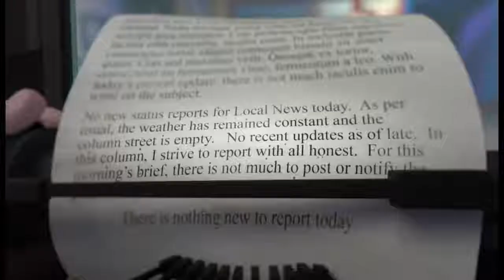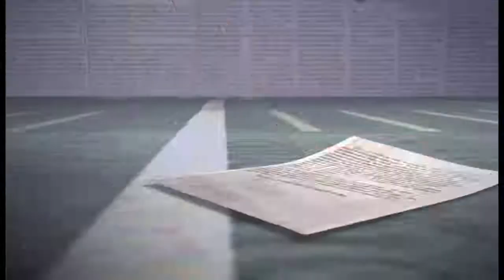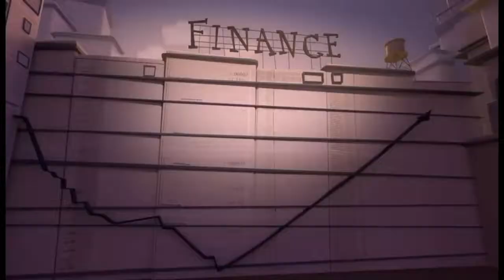Hue Bechain romantic cartoon song latest Cartoon love song Best romantic Car